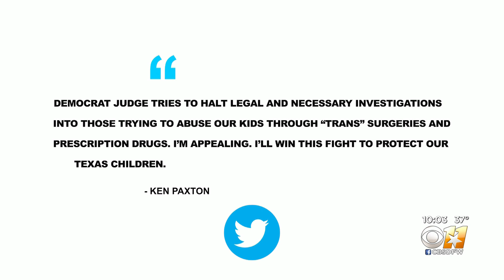Texas Judge Blocks State From Investigating Gender-Affirming Care For Transgender Youth As Child Abu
In a March 11 hearing, a Texas judge issued an order temporarily barring the state from investigating gender-affirming care for transgender youth as child abuse.